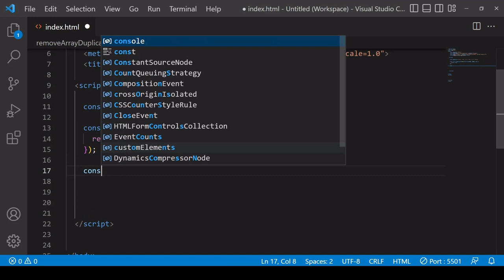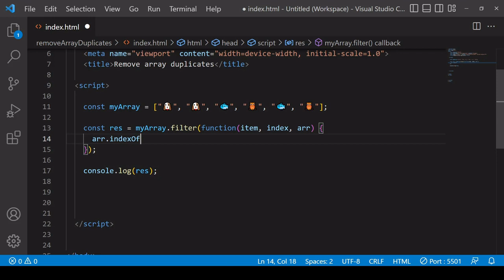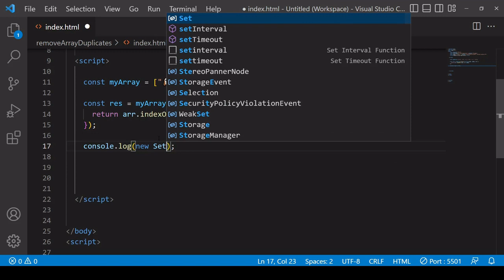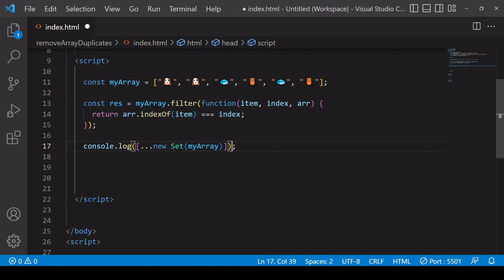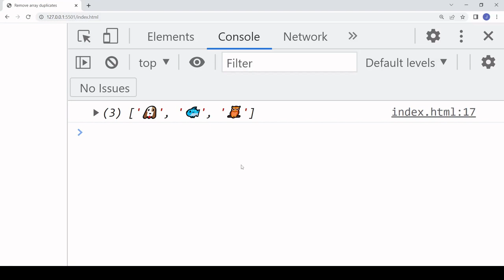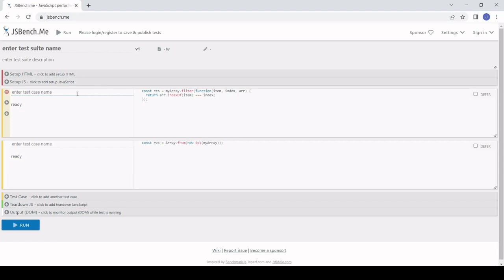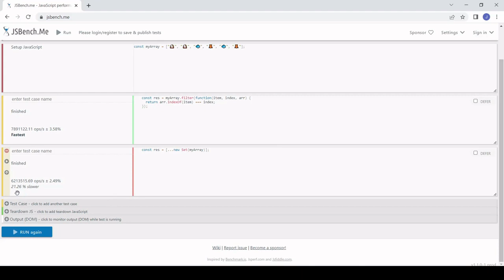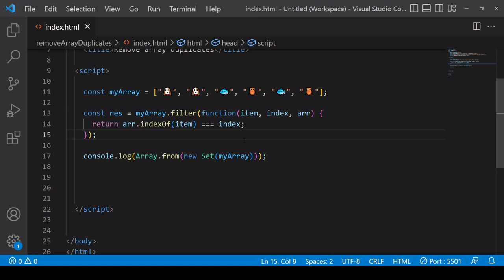Remove Duplicate Array Values | JavaScript Tutorial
⚡ Looking for high-performance, afforable web hosting? We use HostWithLove

This tutorial shows you how to remove duplicate values from a JavaScript array. It also speed benchmarks the alternative solutions.

⚡ NEW: Web development courses from Meta Inc. ⚡